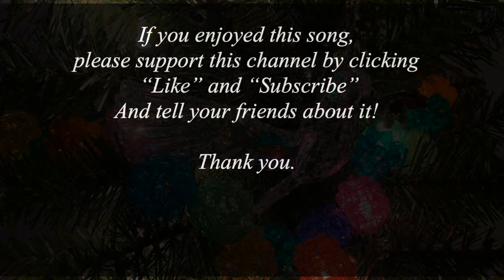Bring a Torch Jeanette, Isabella (play-a-long accompaniment only) traditional French carol